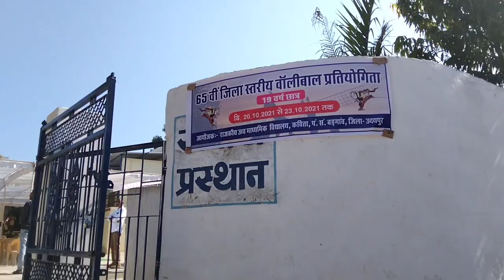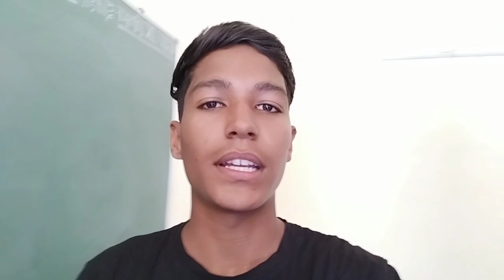Volleyball Tournament Vlog // G.S.S.S. Navaniya Senior Team // Bhavishya Suthar Vlogs 😍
Volleyball Tournament Vlog // G.S.S.S. Navaniya // Bhavishya Suthar Vlogs 😍

plz support

love❤️you☺️all.